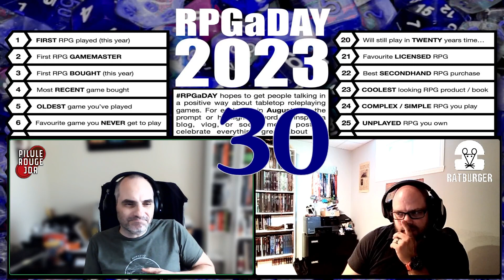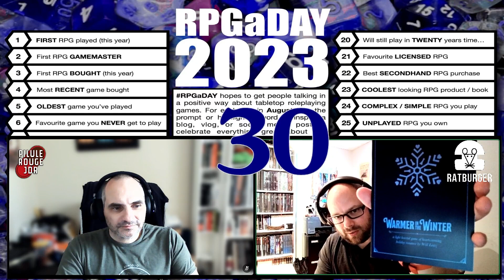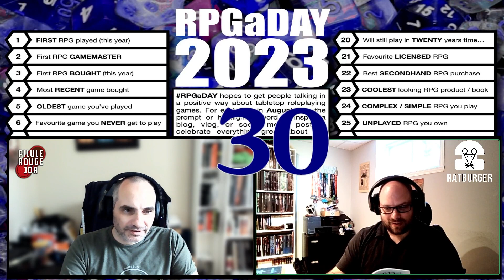[RPGaDAY 2023] Jour 30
Chaque année le RPGaDAY est l'occasion pour chaque rôliste de s'exprimer sur sa passion pendant tout le mois d'aout. Chaque jour une phrase, question ou mot clef sert d'inspiration pour parler de jeu de rôle de manière positive et enjouée.

Cette année j'ai encore le plaisir de partager la scène avec Danny de la chaîne Ratburger.